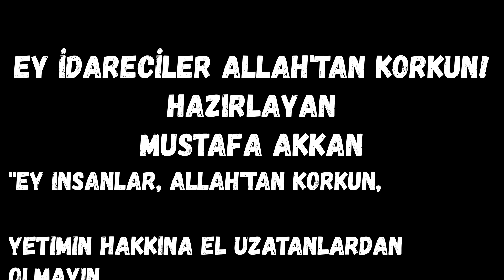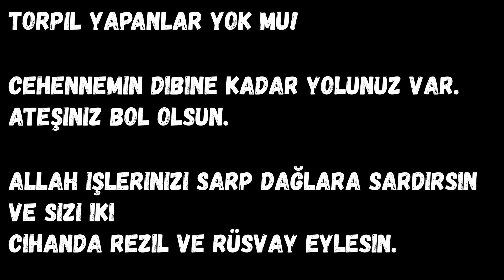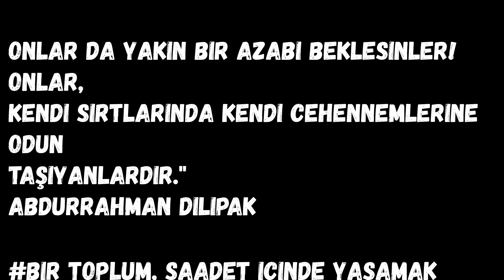EY İDARECİLER ALLAH'TAN KORKUN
ABDURRAHMAN DİLİPAK